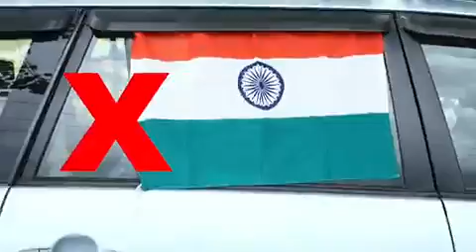தேசிய கொடியை எப்படி பயன் படுத்த வேண்டும்🇮🇳\\\ How to use national flag in public places🇮🇳